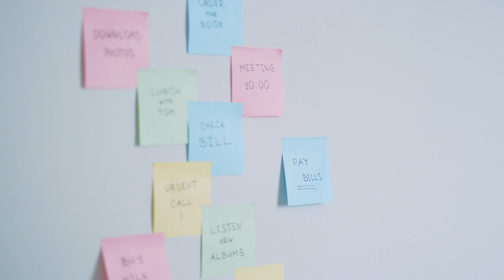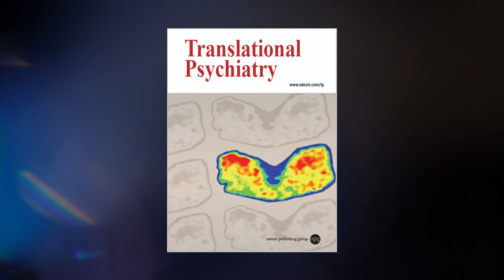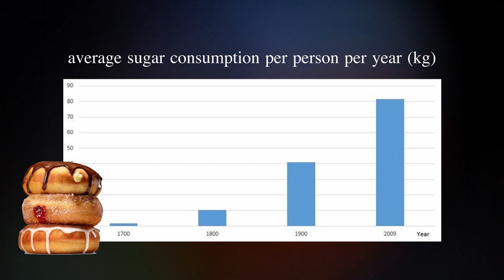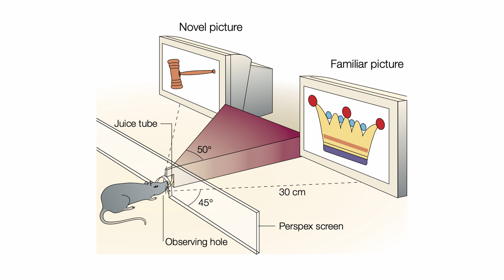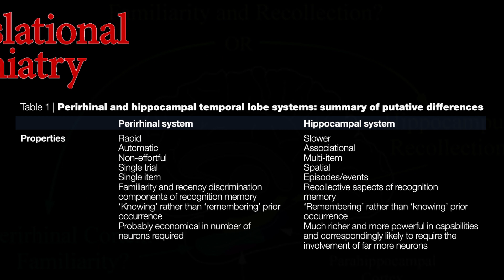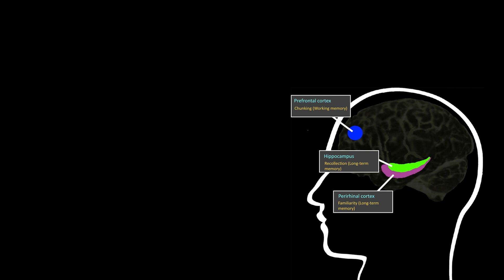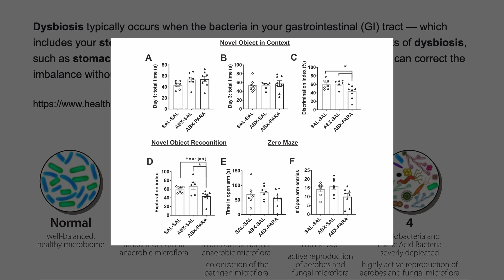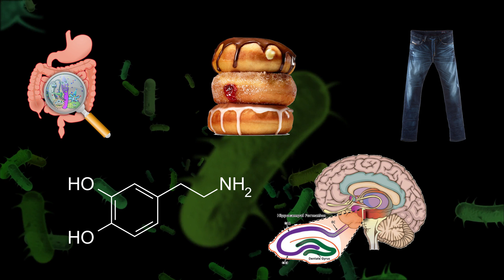How Childhood Sugar Consumption Affects Your Memory TODAY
If you're anything like me then you probably had too much sugar as a child.. in the form of assorted candies, chocolates and fruit juices. If you consume any form of a Western Diet then don't be surprised.. you probably had wayyy too much sugar as a child.

It's in everything.

That's why it's probably a little worrying that a new bit of research came out just last week indicating that childhood and adolescent consumption of sugar results in deficits in memory in adult life. But not all memory is affected in the same way.

Because there are different kinds of memory.

Watch my video to find out all about how sugar affects memory, different kinds of memory, and what the scientists think the biological mechanisms behind this may be. Hint: It has something to do with Gut Dysbiosis.

Happy Viewing!

Chapters
0:00 Why have we become so forgetful?
1:32 Intro & Subscribe
2:03 ALL THE SUGAR IN OUR FOOD
4:02 Study Findings
4:40 Context Dependent Memory
5:08 Context Independent Memory
6:26 The Hippocampus & Biological Mechanisms
7:21 Gut Dysbiosis?
8:35 Summary
8:57 Final Note
9:32 Outro & Subscribe